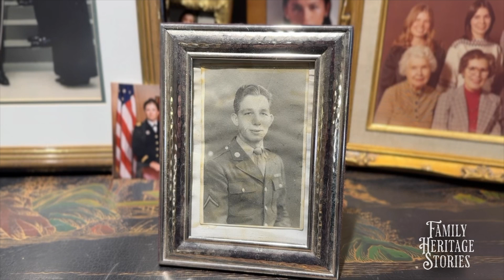Family Heritage Stories - Full Episode 41 - Hero Salute Stories with Veteran Maura Naugton + Peru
Family Heritage Stories features examples and ideas of stories from the past to help shape the future. Seen Sunday nights at 11 on ABC4 TV in all of Utah as well as parts of Idaho, Wyoming, Colorado, Arizona and Nevada. Also distributed worldwide through FamilyHeritageStories.org

Family Heritage Stories is funded by corporate sponsors and viewers like you  with donations through the Fedora Foundation at FedoraFoundation.org

The Fedora Foundation supports the collection, preservation and distribution of diverse stories of traditions, values and culture.

If stories are not passed down from generation to generation they are lost and it is as though these people never existed.